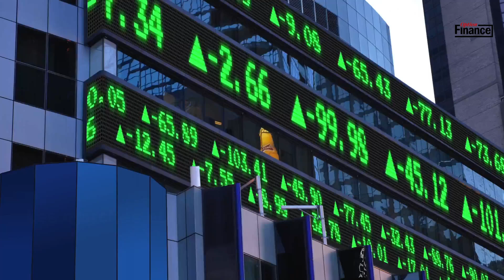Mi-séance du mardi 18 avril 2023: Les marchés européens dans le vert grâce à la croissance chinoise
Analyse de la mi-séance du mardi 18 avril 2023: Les marchés européens dans le vert grâce à la croissance chinoise